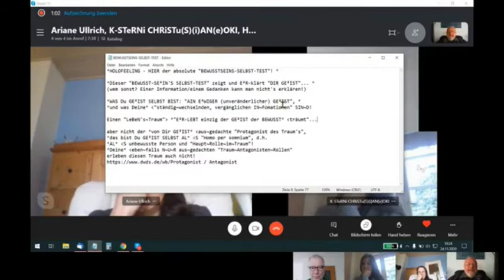HOLOFEELING Short-UP "Der Bewusstseins-selbst-Test"